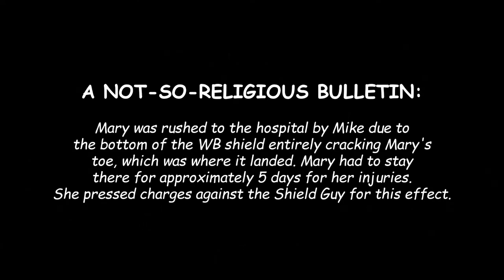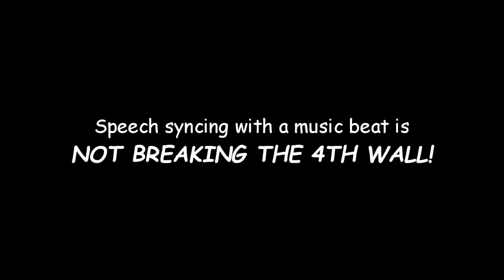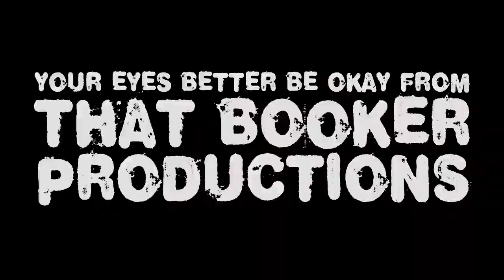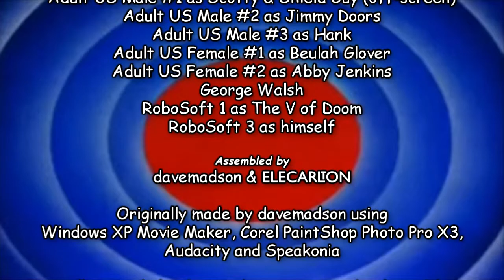davemadson's LT Parodies Elecarltonfurbished Ep1-3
(MAY CONTAIN PROFANITY NOT SUITABLE FOR UNDER-15 / PHOTOSENSETIVE SEIZURES)
Episode List:
0:00 Episode 1: The Shield Gets An Attitude
2:14 Episode 2: Every Which Way... but the Right Way
4:18 Episode 3: Party Crashers into a ring

Tantrums: 1, Crotch-kicks: 1 (it had to be a slam), Knockouts: 1
Characters: Sam, Mike, Mary, Scotty, Shield, Jimmy, Hank, Beulah, Abby, The V of Doom (RoboSoft 1) and RoboSoft 3
Elecarlton-furbished using MAGIX Vegas Pro 15, Corel PaintShop Photo Pro 2018, Flipaclip, MS Paint (additional posing), Audacity and Balabolka.